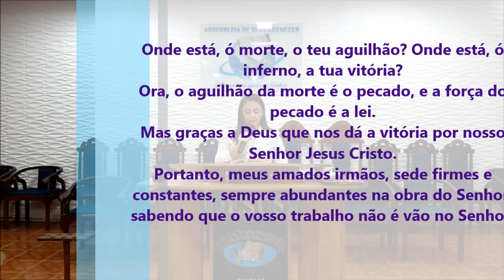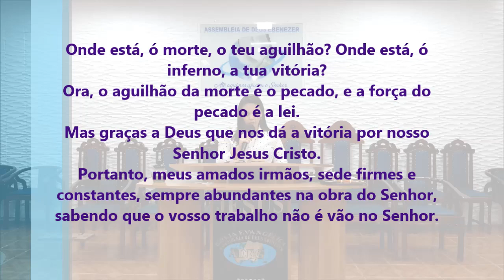Fim dos Tempos - Não Fique Despercebido - Pregação de Arrepiar 2020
Imagens: Lenom
Edição - Jefferson Alves
Pregação: Aux. Fabiana

em PLANALTINA-GO

Onde está, ó morte, o teu aguilhão? Onde está, ó inferno, a tua vitória?
Ora, o aguilhão da morte é o pecado, e a força do pecado é a lei.
Mas graças a Deus que nos dá a vitória por nosso Senhor Jesus Cristo.
Portanto, meus amados irmãos, sede firmes e constantes, sempre abundantes na obra do Senhor, sabendo que o vosso trabalho não é vão no Senhor.

1 Coríntios 15:55-58